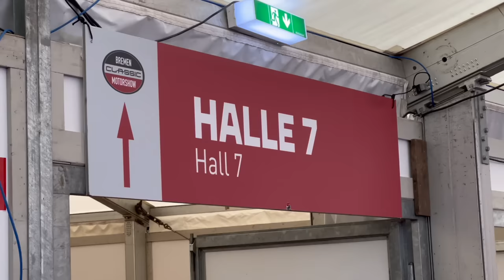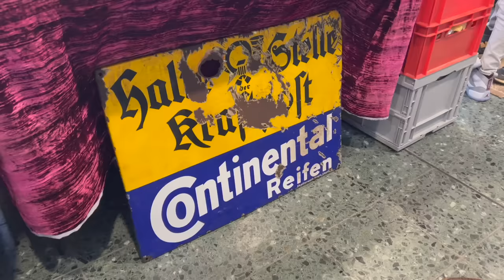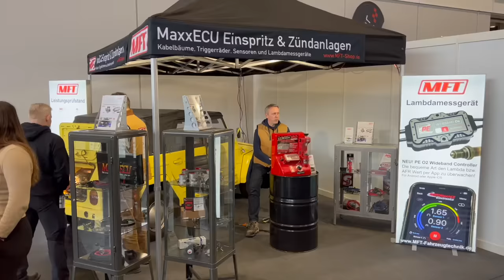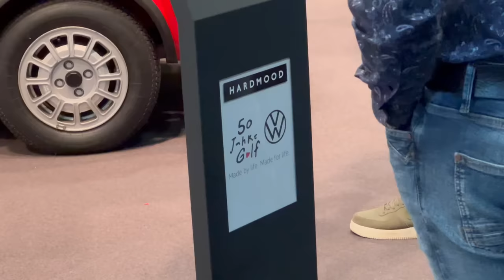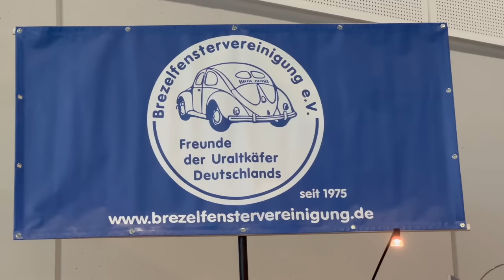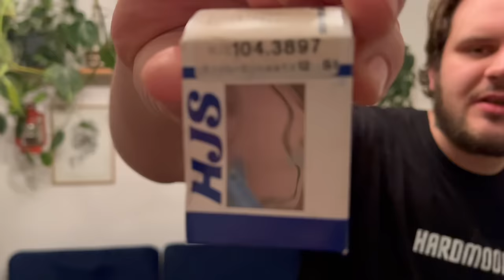MESSE | Bremen Classic Motorshow - wir schauen uns gemeinsam um! | HARDMOOD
Schaut gerne im Shop vorbei :)